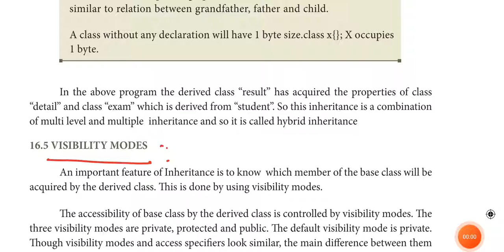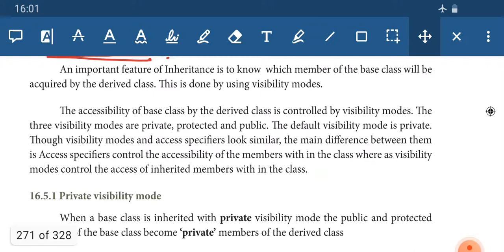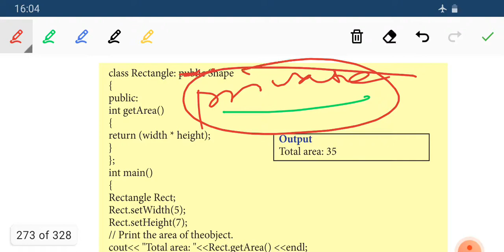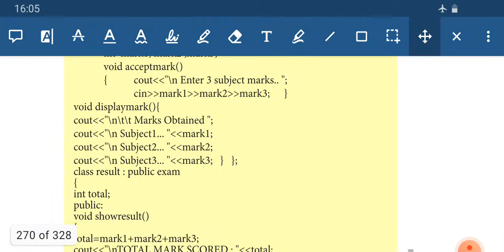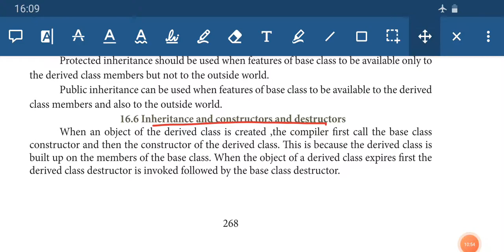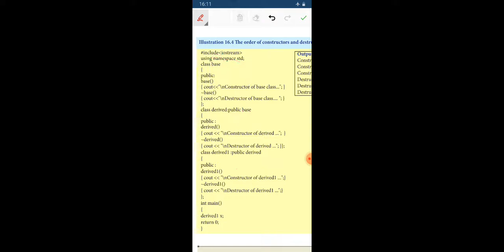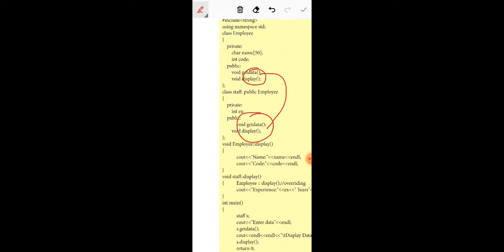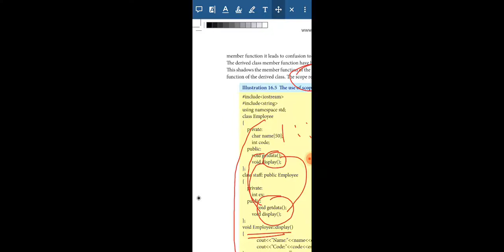+1 COMPUTER SCIENCE CHAPTER-16(PART-2)